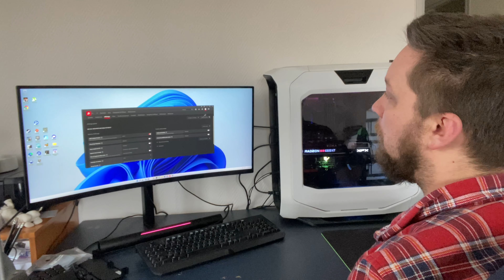HUAWEI Mateview GT, Réussi ?